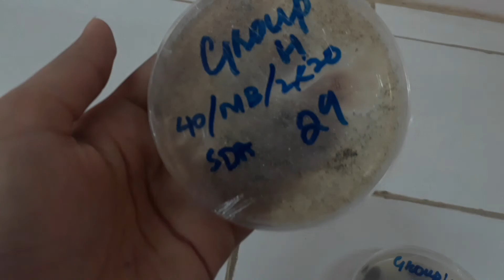A day in my life/A day in the life of microbiology student/university life +making blood agar👩‍🔬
Musician: Jeff KaaleMusic: Last Night ( by FUGUE )
Musician: Marco Lazovic